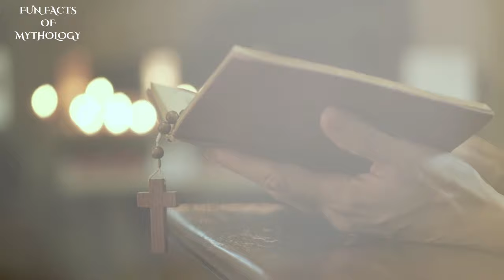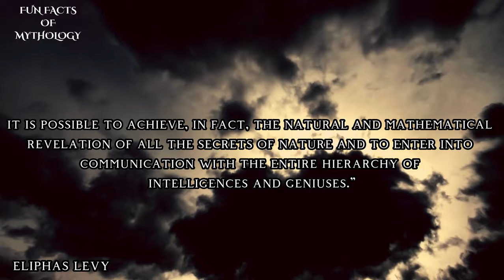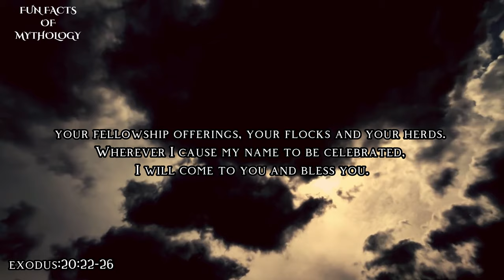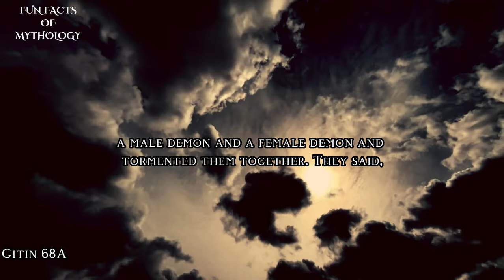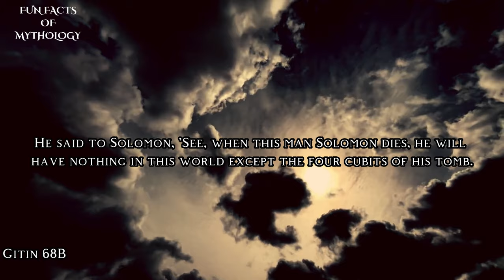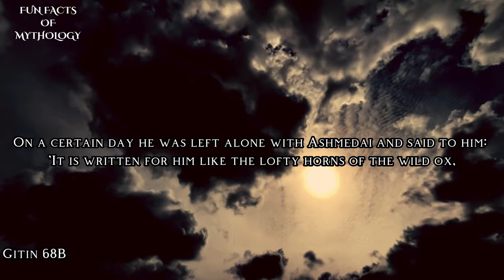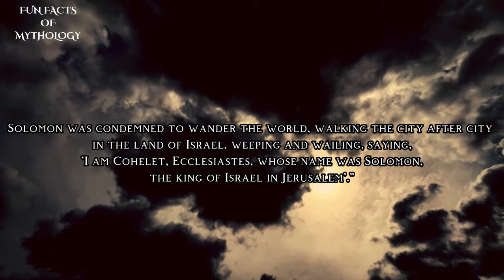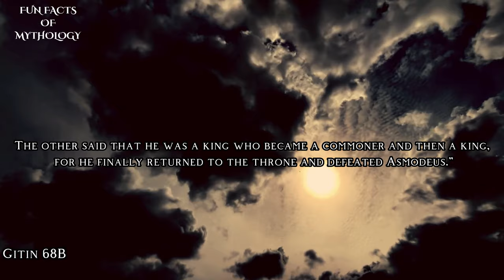TESTAMENT OF SOLOMON: DEMON RULED ISRAEL | UNDERSTAND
King Solomon arouses controversy as one of the most controversial characters in the Bible. Some narratives in the sacred book suggest that he performed demonic invocations. However, it is valid to question the veracity of these legends.

Want to know more about angels and understand better about the bible? I'll leave here below some links to great amazon books on the subject covered in this video,If you like my content and want to shop on Amazon, please use my affiliate link. Thank you very much for all the support! see you soon

The Kindle Paperwhite 8 GB Now with 6.8" Display and Adjustable Warm Light - No Lockscreen Ads - Comfortably black on an anti-glare, paper-like screen.

The Book of Enoch: Apocryphal Book of Giants Fallen Angels, Watchers and Nephilim 📘

Angels: Who They Are and How They Help--What the Bible Reveals 📘

Angels: Our Guardians in Spiritual Battle 📘

Saint Michael the Archangel 📘

Everything the Bible Says About Angels and📘👉 Demons

Angel Armies: Releasing the Warriors of Heaven.

Do you want to read or indicate the reading of the Bible in a unique way? ''Through the Bible . . as It Happened. .'' maybe it's the solution for you who never understood the chronology order of the bible. great for showing the path of the bible and the word of God to younger people. click on the link below and check it out for yourself